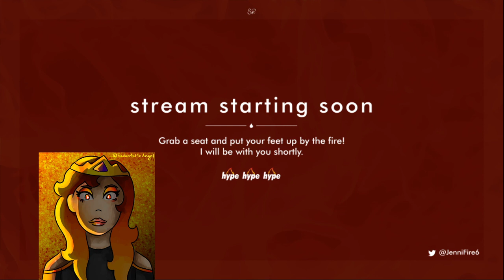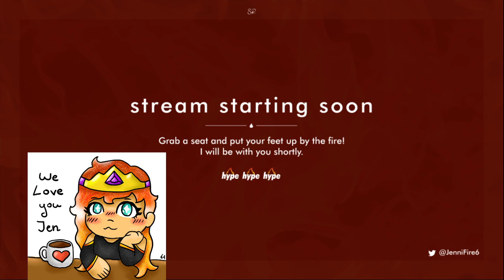Zedcraft: back after a week holiday